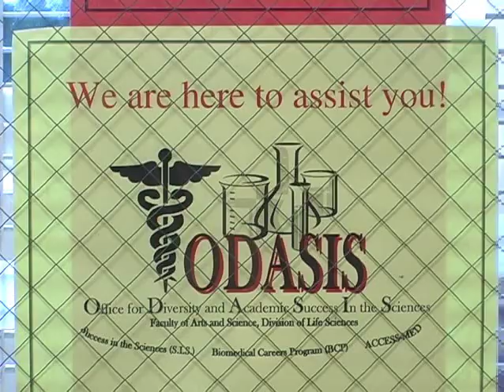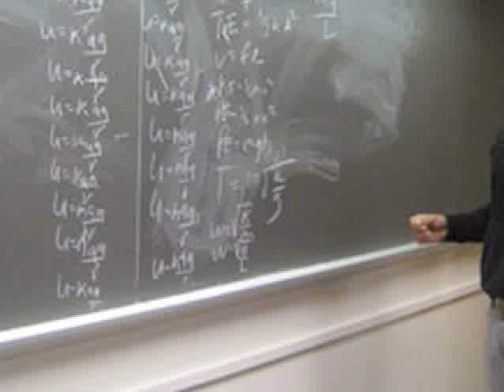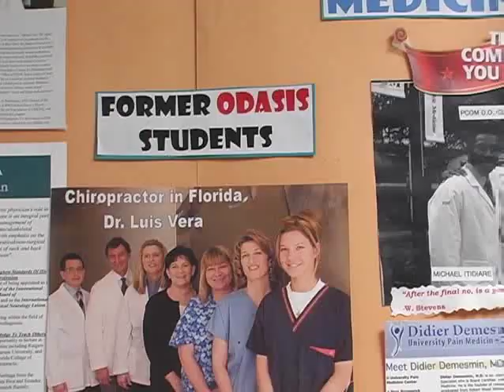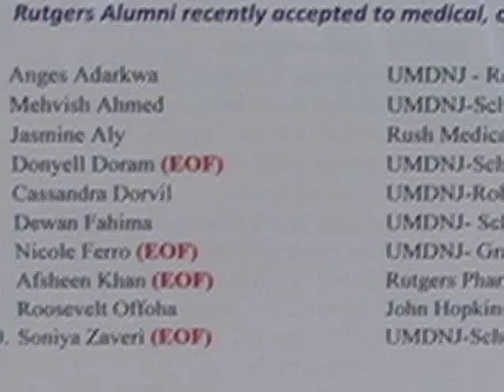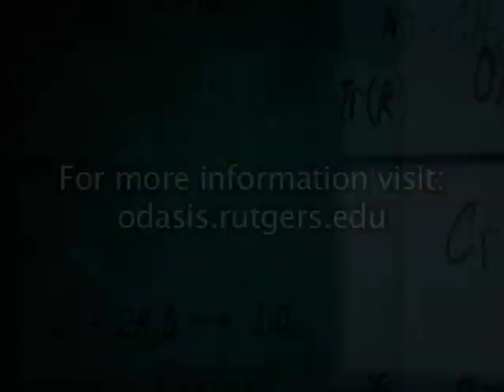Office for Diversity and Academic Success in the Sciences (ODASIS)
Justin Hughes sits down with Dr. Kamal Kahn, the director of the Office for Diversity and Academic Success in the Sciences. The office is dedicated to bringing underrepresented students into the science fields.